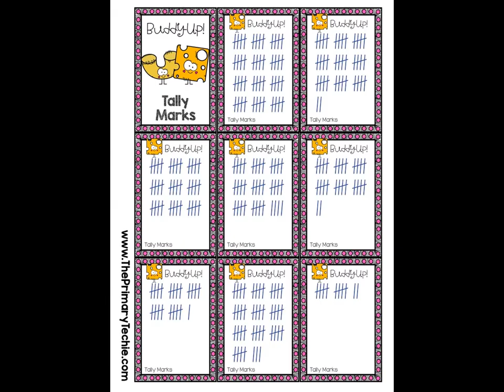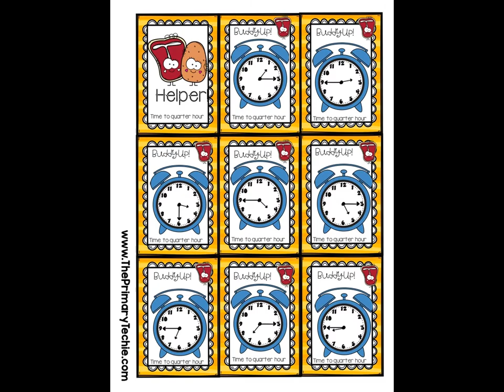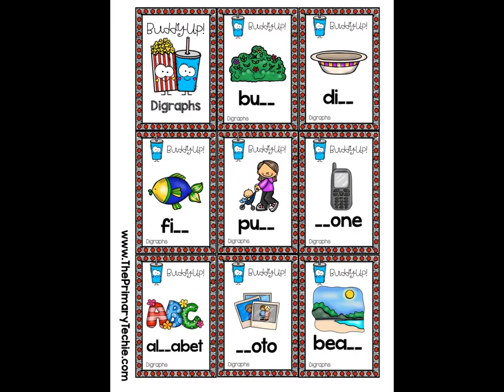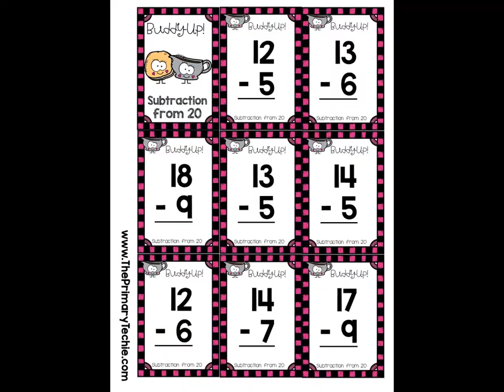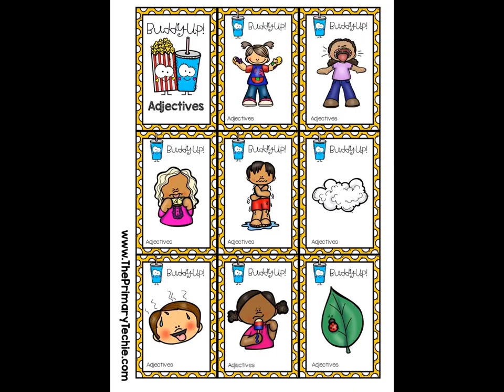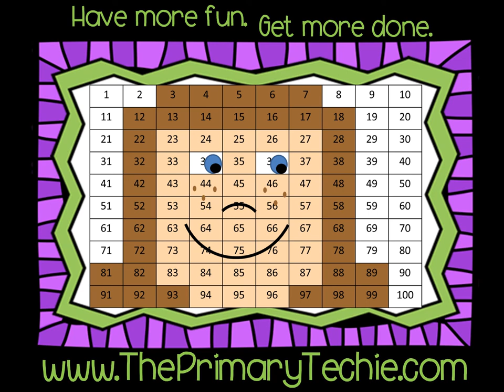All the Cards Buddy Up Preview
Get a glimps of all 54 sets of cards in the Buddy-Up Mega Bundle!